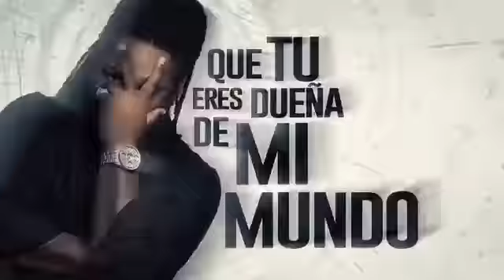La Duda | Mackieaveliko | Video Lyric Preview